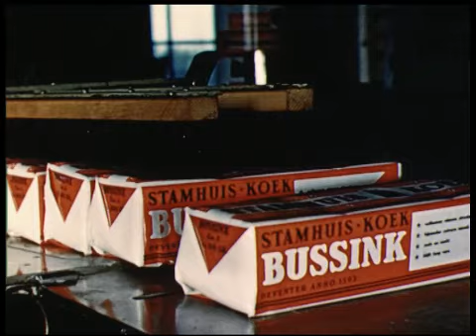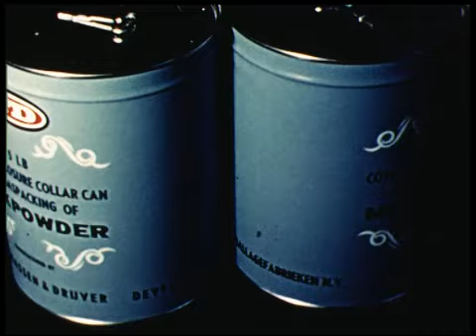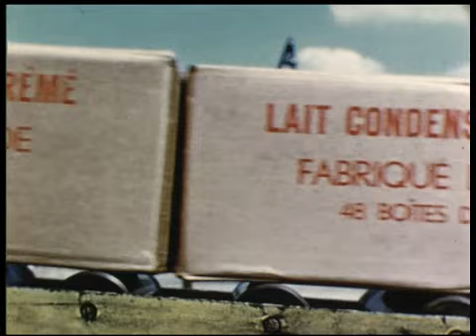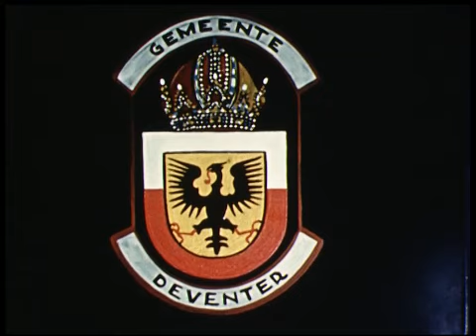100 jarig bestaan van de Gasfabriek Deventer 1958 - deel 2 (BB03326)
Bij een deel hoort – in ieder geval - een deel twee. Dit is het vervolg op de film over het 100-jarig bestaan van de Gasfabriek Deventer, een film in opdracht van de gemeente Deventer over energietoepassingen. Te zien zijn de volgende beelden:
Beelden van een gezin met toepassingen van gas en licht.
Kolenwinning in de Limburgse mijn Maurits en daarna het transport over water naar de gasfabriek. Mooie beelden van de IJssel en de kades.
Productieproces van kolen naar stadsgas.
Stadsbeelden in de sneeuw tijdens de winter van historische gedeelten van Deventer. Goede Vrijdag Markt in de kou. Stadsverlichting in het Bergkwartier. Beelden van stadhuis, politiebureau en schouwburg. Optredens in de schouwburg. Beelden van het Museum de Waag en het Muntentoren complex. Uitvoering van de Matthaeus Passion in de Bergkerk.
Voorbeelden van gasverbruik door het MKB.
Beelden van de aanliggende dorpen Bathmen, Olst en Gorsel. De Hertenkamp in Deventer.
Stoommachine van de watertoren in werking.